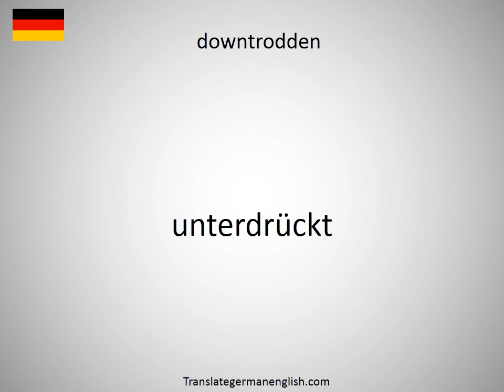How to say downtown district in German?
How to say downtown district in German? Learn the pronounciation downtown district! How to Pronounce downtown district. Expand your vocabulary, learn German words. Practice German online. Use this free pronunciation guide to practice words at a time. Learn German for free. Thank you for viewing, please like or subscribe! hoe om te sê, si të thuash, እንዴት እንደሚናገር, wie sagt man, comment dire, come dire, como dizer, как сказать, nasıl denir, cómo decir, 怎么说, πώς να το πω, hoe zeg je.